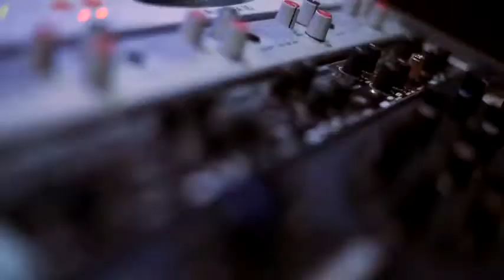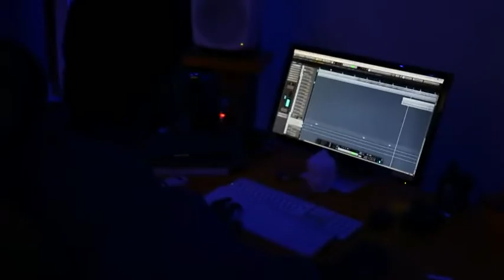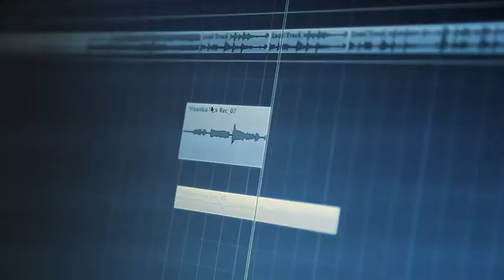Whatapp status... Lastest status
Super singer Priyanka song...😍❤️😘❤️😍..semma søng